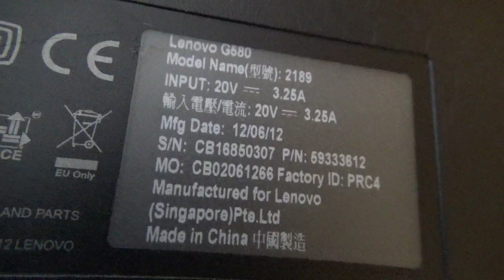proof of working laptop